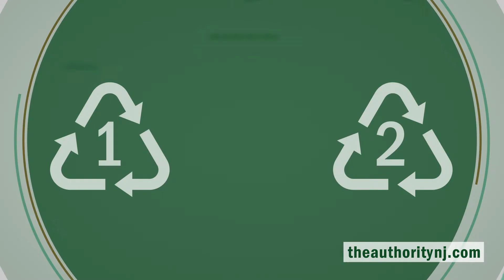The Authority - Recycle Right